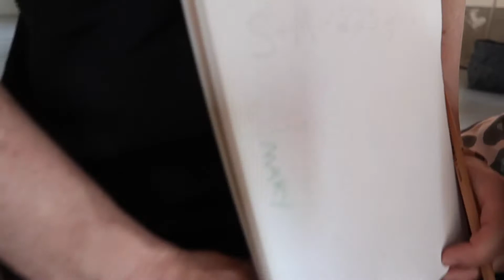SHE LOVES PUNCHING FOR FUN...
I'm back from the trip guys! It feels great to be back in Tokyo! Today I went to my friend's house to check out the English class that they are teaching for the Japanese kids! I learned so many things including that kids in Japan really like to punch or attack for fun haha

if you want to know about who these amazing kids, Indigo and Saffron are, check out this vlog!

I'm a Japanese Vlogger from Tokyo and I vlog my life!

Thanks for the support as always!